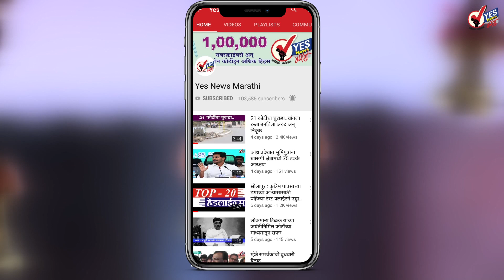उजनीतून भीमानदीत तब्बल 1 लाख 1600 क्युसेक विसर्ग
शिवाजी सुरवसे
उजनीधरणात पुण्यातून येणारा पाण्याचा वेग काही केल्या कमी होत नसल्यामुळे सोमवारी रात्री आठ वाजल्यापासून उजनी धरणातून तब्बल 1 लाख 1 हजार 6े00 क्युसेक वेगाने भीमा नदीत पाणी सोडून देण्यात येत आहे. रात्रीत पुन्हा हा विसर्ग वाढविण्याची चिन्हे आहेत. वीर धरणाचे निरानदीतून नीरानरसिंगपुराजवळ येणारे पाणी देखील 1 लाख 2 हजार 8 00 क्युसेक वेगाने येत आहे त्यामुळे भीमा नदीत तब्बल 2 लाख चार हजार क्यसेक वेगाने दुथडी भरुन वाहू लागली आहे.
  पंढरीत 1 लाख 80 हजार वेगाने नदीत पाणी आले की पुर येता. रात्री दहा वाजेपर्यंत पंढरीत भीमा नदीची पातळी पुराच्या पातळीवर जाणार आहे त्यामुळे आता मोठ्या प्रमाणावर पुरातून नुकसान होणार आहे.
  आजच सकाळी उजनीतून पाणी सोडण्यास सुरूवात झाली आणि अवघ्या 12 तासात पाणी सोडण्याचा वेग तब्बल  1 लाखांवर नेण्यात आला. यातूनच अधिकार्‍यांचा हलगर्जीपणा दिसून येतो.दौंडमधून येणार्‍या पाण्याचा अंदाज घेऊन सर्व कालव्यात, प्रकल्पात पाणी सोडले असते तर भीमानदीला पूर परिस्थिती निर्माण झाली नसती शिवाय जिल्ह्यातील दुष्काळी परिस्थितीला देखील दिलासा मिळाला असता.
     पुण्यात दमदार पा्ऊस झाल्याने गेल्या आठदिवसापासून दौंडमधून मोठ्या प्रमाणावर उजनीत पाणी येत होते. उजनीच्या अधिकार्‍यांनी याबाबत दक्ष न राहता कालव्याद्वारे, बोगद्याद्वारे तसेच नदीतून देखील पाणी सोडले नाही. येणारा विसर्ग खूप मोठ्या प्रमाणावर असताना देखील आणि उजनी 33 टक्के वर भरले असतानाही कोणत्याही कालव्यातून पाणी सोडले नाही. जलसंपदा मंत्री गिरीश महाजन यांनी झापल्यानंतर कालपासून कालव्यातून आणि आजपासून नदीतून पाणी सोडण्यात सुरूवात केली. सकाळी नदीत 26 हजार क्युसेक वेगाने पाणी सोडले रात्री आठ वाजता हाच प्रवाह तब्बल एक लाख क्यसुेकवर नेण्यात आला आहे. दौंडमधून अजूनही 2 लाख क्युसेक वेगाने पाणी उजनीत येत आहे त्यामुळे आणखी मोठ्या प्रमाणावर नदीतून पाणी सोडून द्यावे लागणार आहे. एकीकडे जिल्ह्यात 280 चारा छावण्या, 400 पाण्याचे टँकर असताना दुसरीकडे अधिकार्‍यांचे नसलेले नियोजन, पुढार्‍यांचा नसलेला रेटा यामुळे जिल्ह्यातील सुमारे सात हजार किमीचे कालवे, सर्व तलाव कोरडेठाक आहेत.